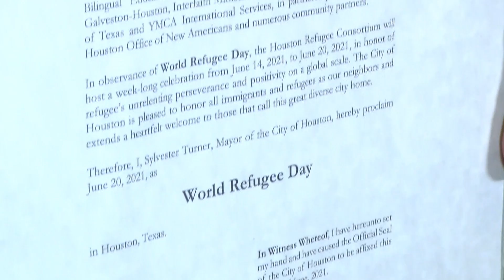Mayor Sylvester Turner's 2021 Message for World Refugee Day